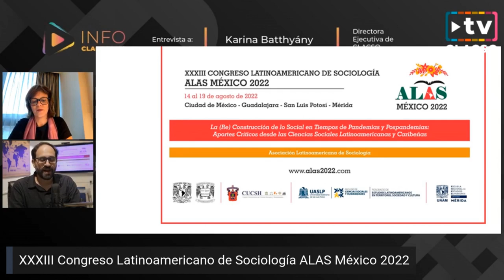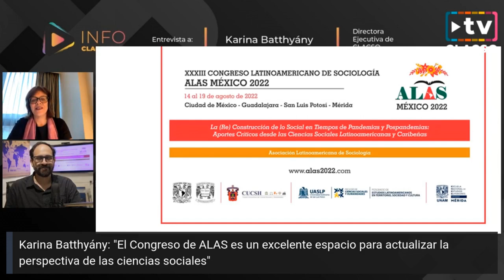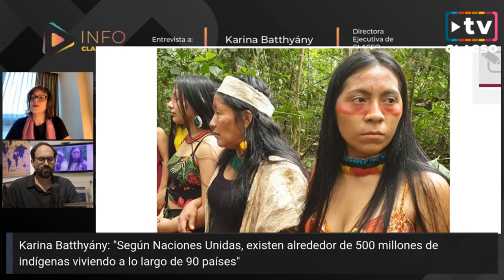Karina Batthyány: "Los pueblos indígenas representa la mayor parte la diversidad cultura del mundo"